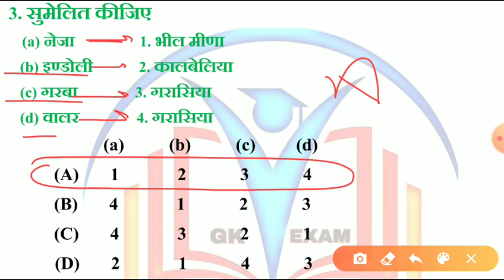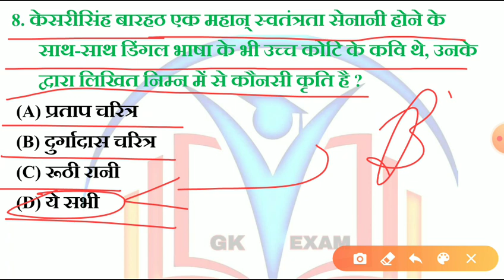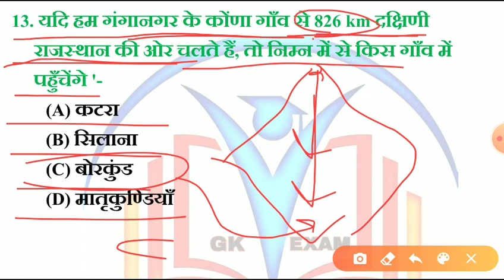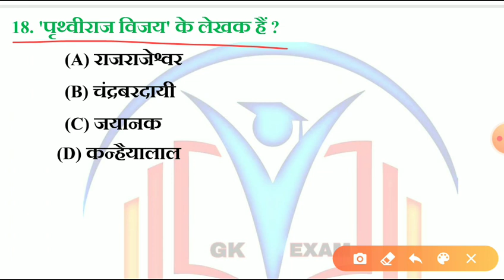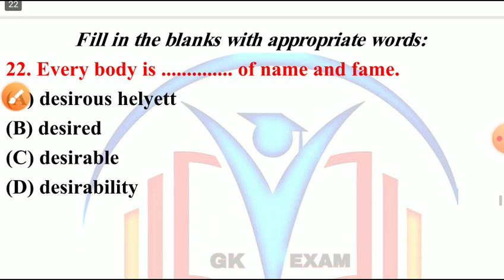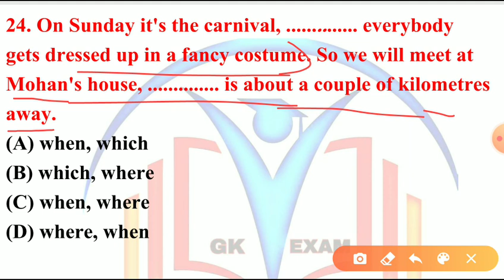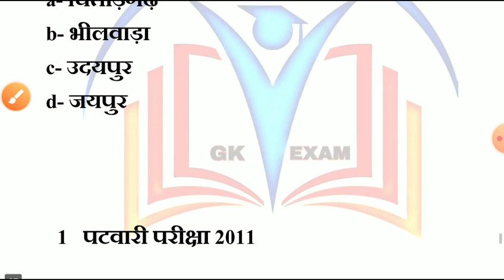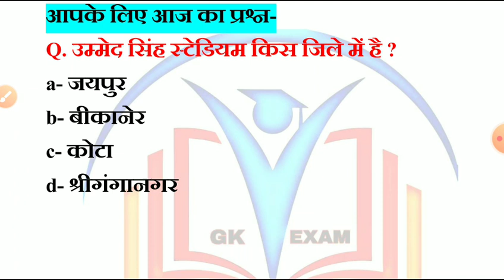राजस्थान हाईकोर्ट भर्ती परीक्षा /Gk Exam / important question / rajasthan highcourt exam date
leaked  paper
leak paper

राजस्थान हाईकोर्ट भर्ती राजस्थान के प्रमुख त्यौहार व् मेले मॉडल पेपर---

gk exam